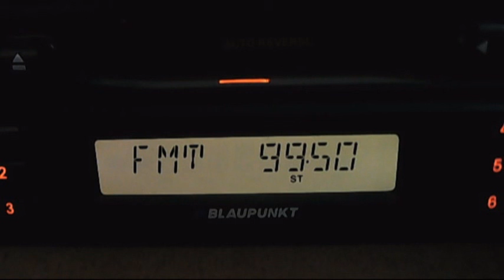fm dx hr botev sofia kodjakuz ruse and petrohan 00:23